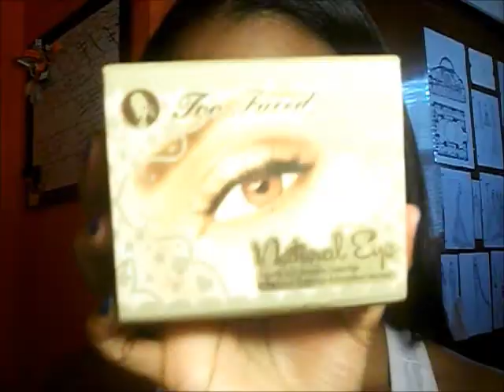DATE NIGHT MAKEUP TUTORIAL- Tyanne_Jeannie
If YOU LIKED this definitely go on my channel and watch some more AMAZING VIDEOS!

Pintrest: TyanneJeannie

Keek: TyanneJeannie